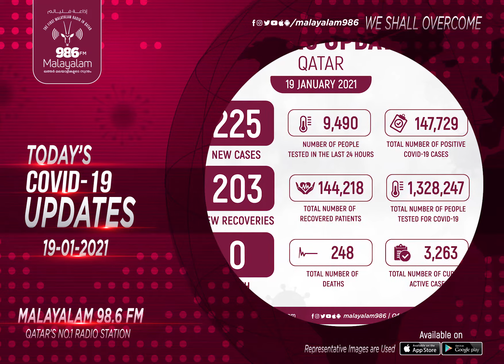TODAY'S COVID-19 UPDATES (19/01/2021) | Qatar | Radio Malayalam 98.6 FM